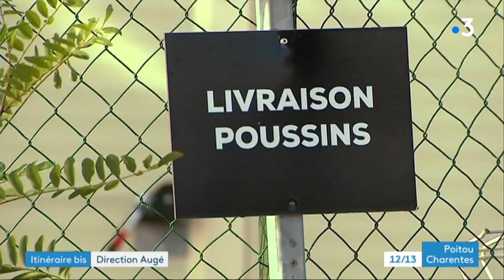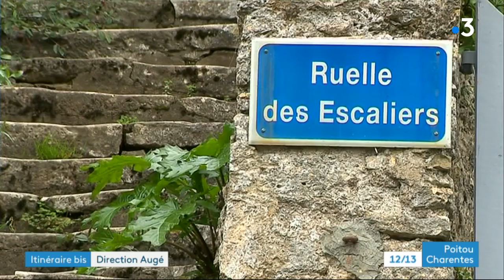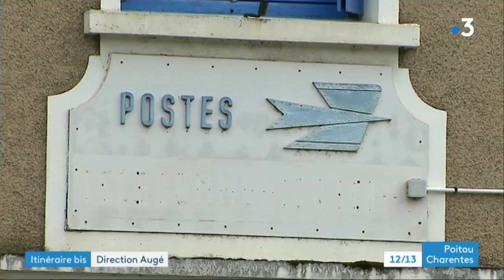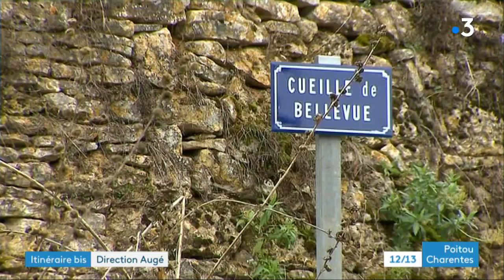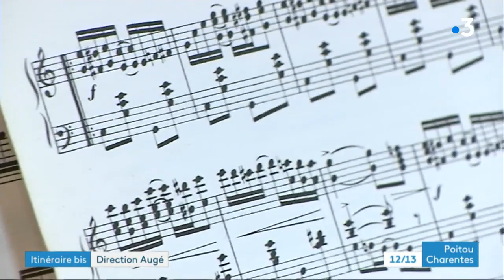Itinéraire bis à Augé (Deux-Sèvres)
Cette semaine, notre équipe fait étape dans le canton de Saint-Maixent-l'École, à Augé (Deux-Sèvres).